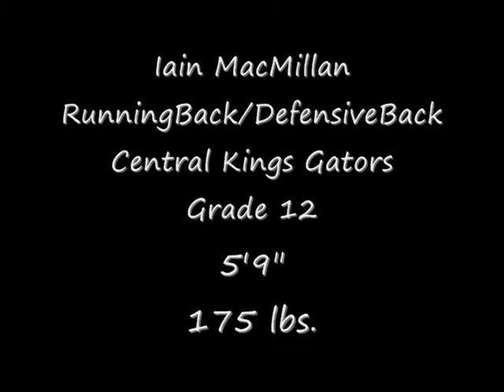Iain MacMIllan, Senior Season Highlights (Full)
Iain MacMillan, Runningback and Defensiveback from Coldbrook, Nova  Scotia.
Highlights from my grade 12 senior season.
Central Kings Rural High School.
NSSAF Team 1 All-Star
Offensive Stats:
176 Carries for 1,712 Yards
8 Catches, 120 yards
13 TD's
9.7 Yards per Carry
190.22 Yards per game

Defensive Stats:
39 tackles
2 Interceptions
3 Pass Deflections
1 Forced Fumble
1 Fumble Recovery
2 Blocked FG'S/Punts